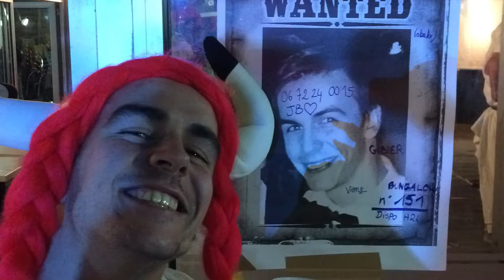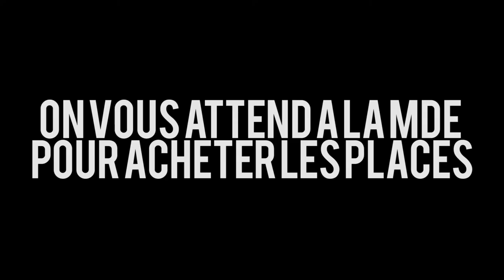TRAILER WEP 2017